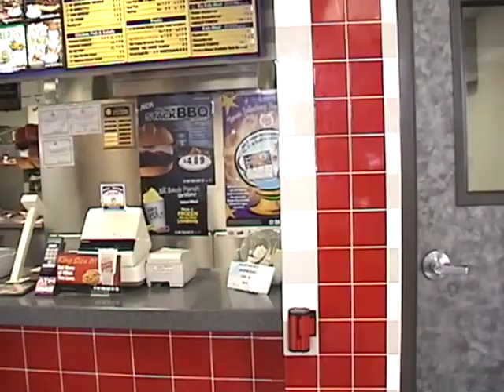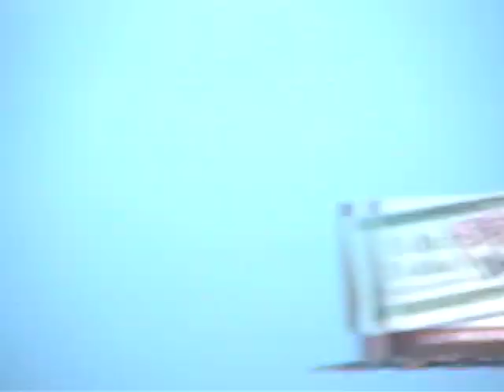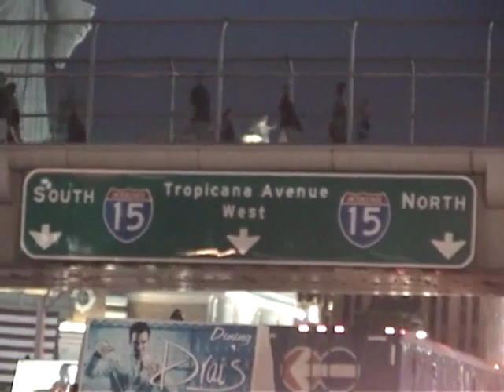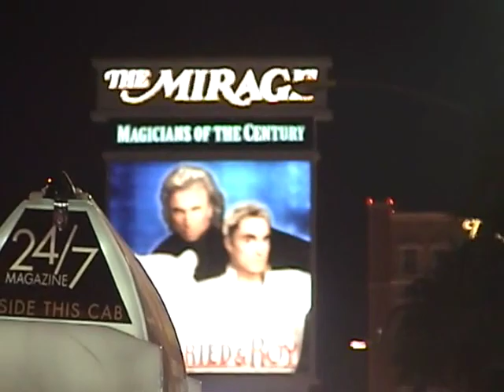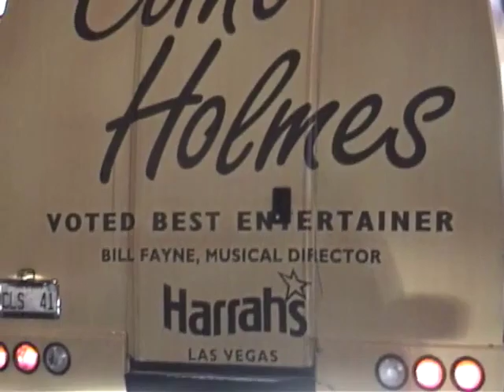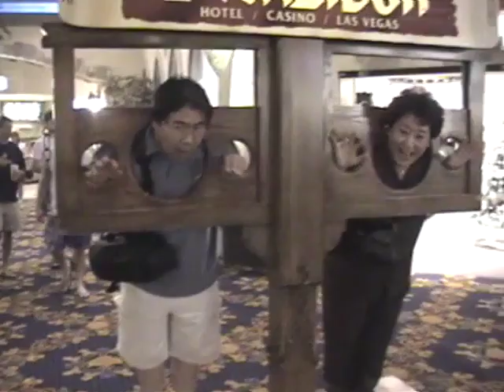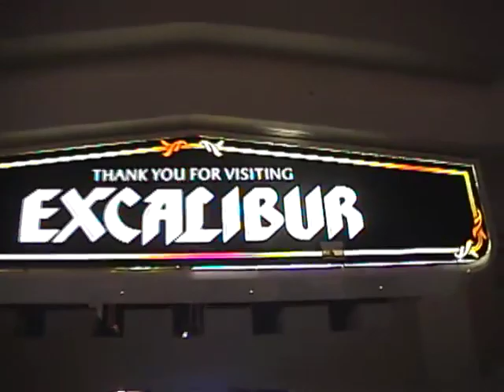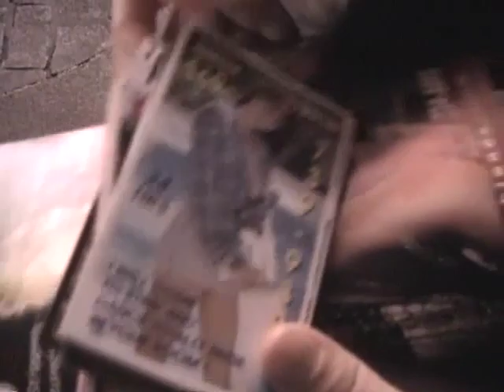Class Reunion 2002 SD 480p